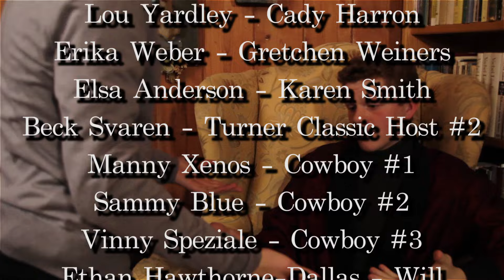BHS Winter Spirit Week 2017: Classic Movies